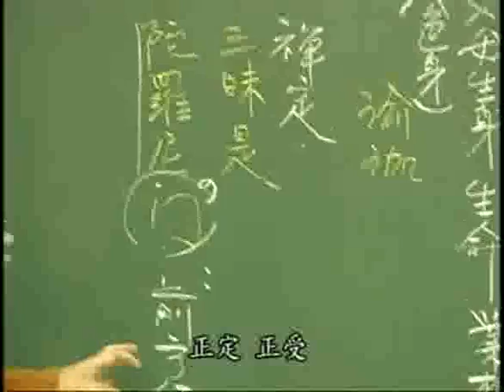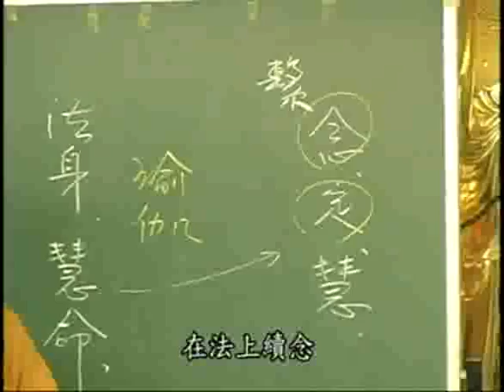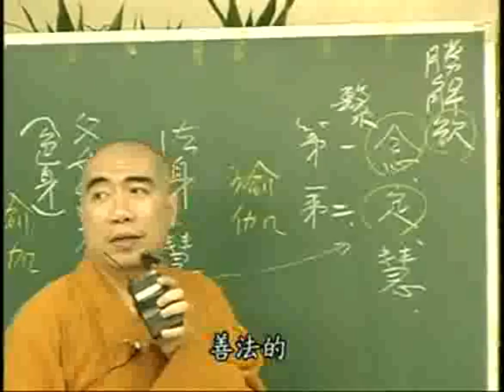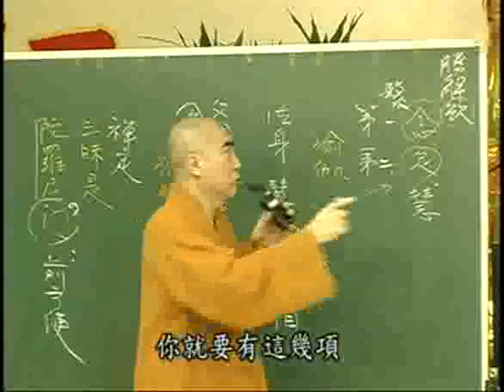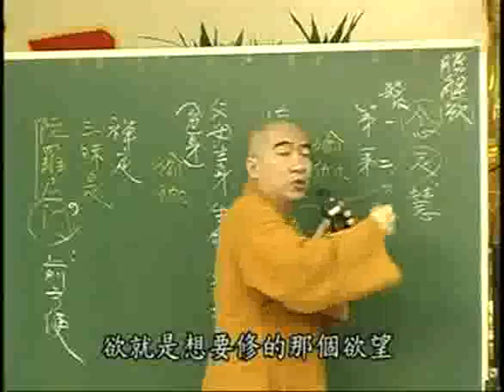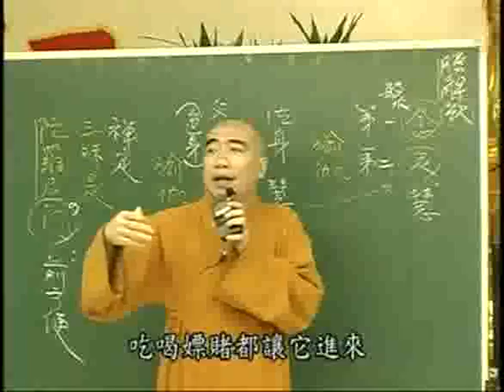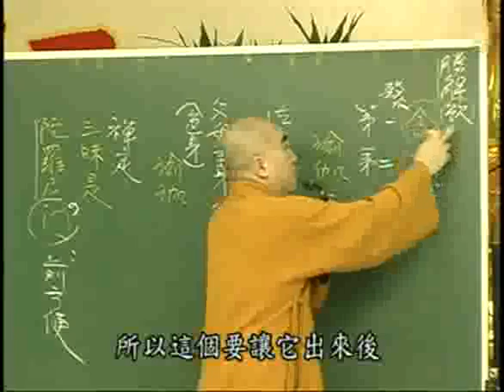雜阿含經(第178-1集)寂慎法師主講(地點:桃園佛教蓮社) 1/2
雜阿含經(第178-1集)寂慎法師主講(地點:桃園佛教蓮社)